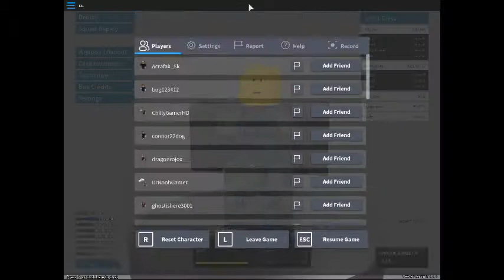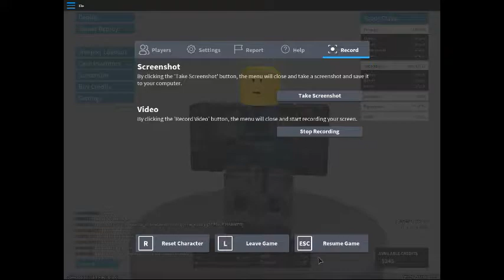kill or be killed part 17